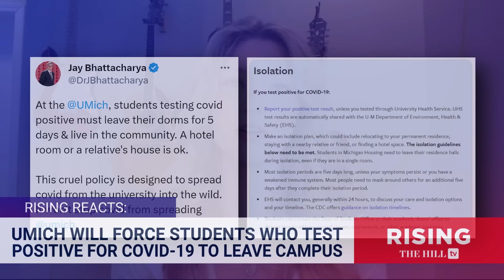UMich Kicks Covid Positive Students Off Campus, Tells Them To Go Home or Hotel: Report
Jessica Burbank and Robby Soave react to the University of Michigan's decision to force students to temporarily leave campus if tested positive for Covid-19.